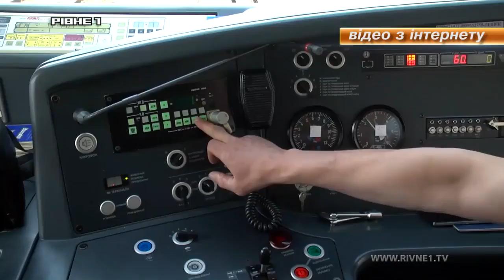Коли з Рівного стартуватимуть залізничні перевезення до Польщі?